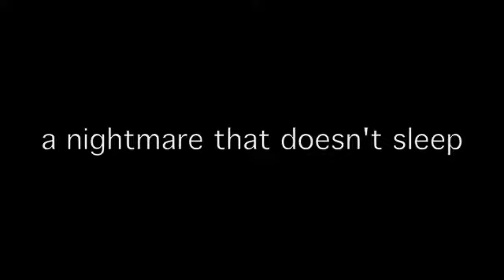ScreamTeam 2011 Mind Terrors the Awakening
Scream Team Productions Haunt  Promo video